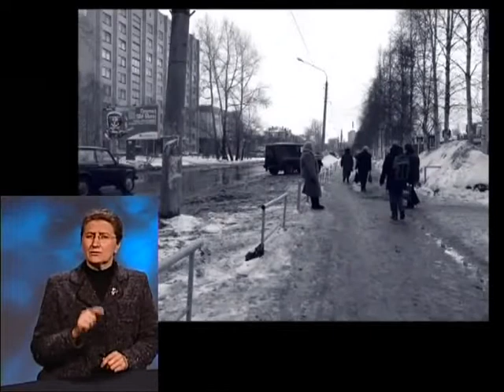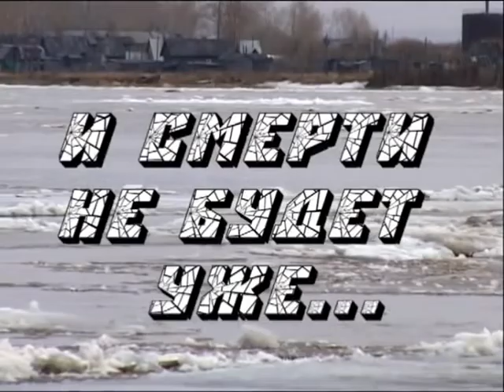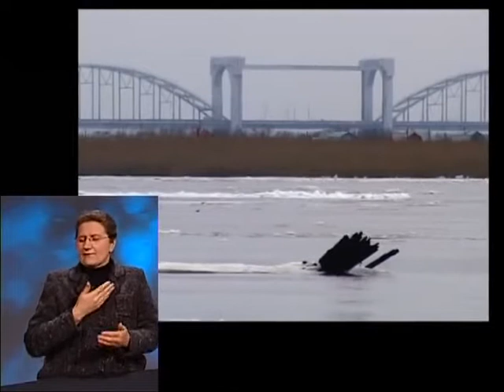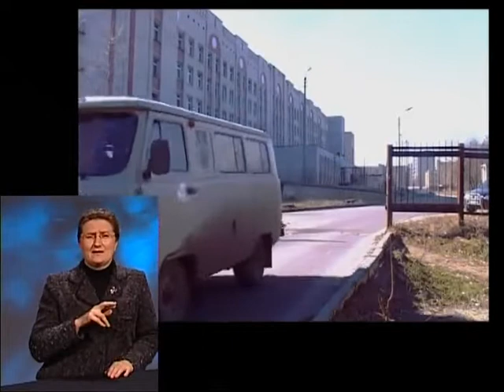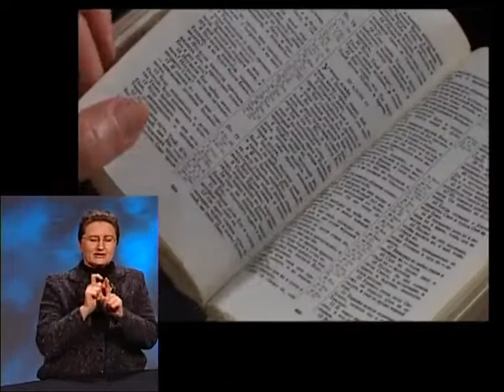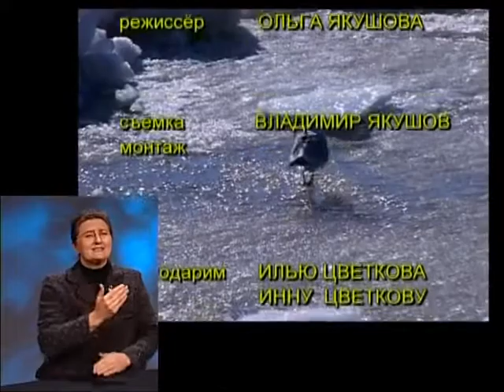И смерти не будет уже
Христианская программа ИРРТВ с сурдопереводом /
Christian video program by IRRTV with signlanguage translation